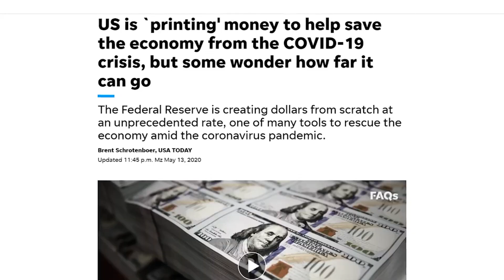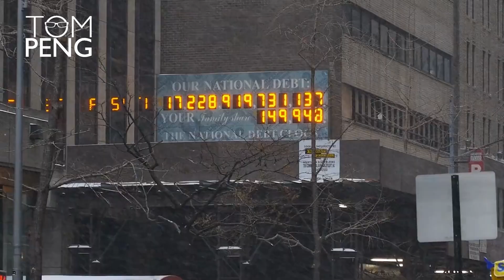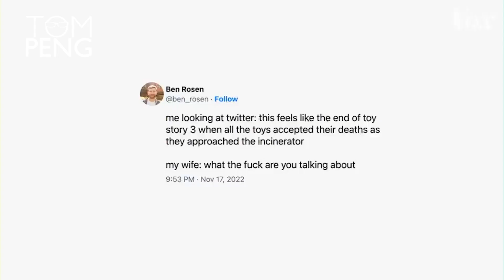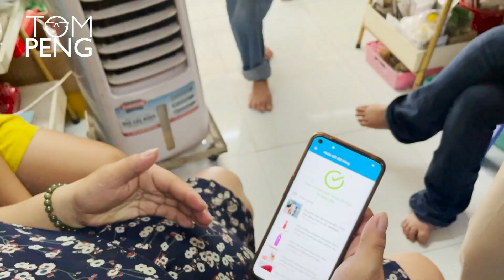Happy New Year 2023 to my fans!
A tumultuous 2022 is finally over. The COVID-19 pandemic has gradually ended, regulations have gradually been relaxed, and countries are also in the process of economic recovery. There seemed to be little hope dashed after two years of freezing because of the pandemic, but then war broke out between Russia and Ukraine, once again impacting the supply chain of goods and causing a global energy crisis. Besides, the staff cuts and mass layoffs from large corporations and leading technology companies have especially directly affected people's lives in the last days of the year.

The economic picture of 2022 is bleak, but what about Tom and his business? The answer will be in today's video! And besides the New Year greetings for his fans, Tom will also look back on the big events of last year and predict 2023 is coming. In addition, Tom will share the channel's plans and directions with everyone so that we can all prepare for this 2023. Let's watch today's video!